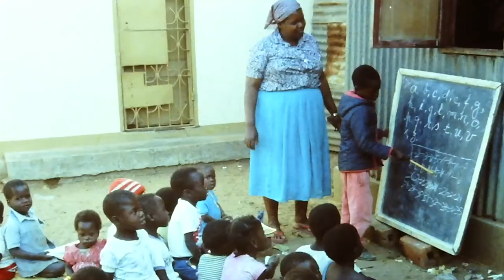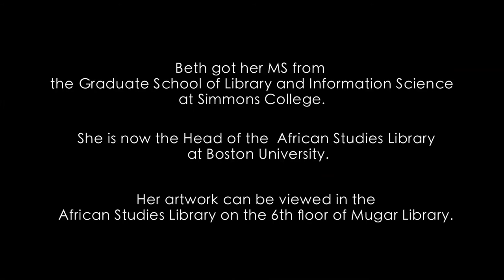Interview with Head of Boston University African Studies Library, Beth Restrick